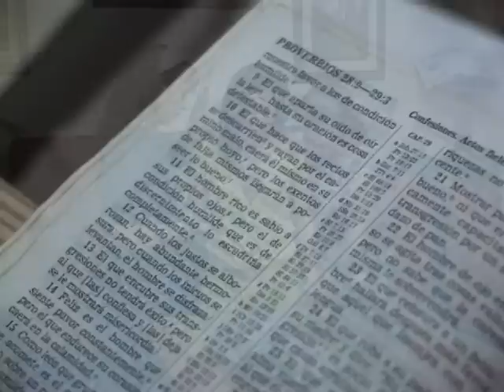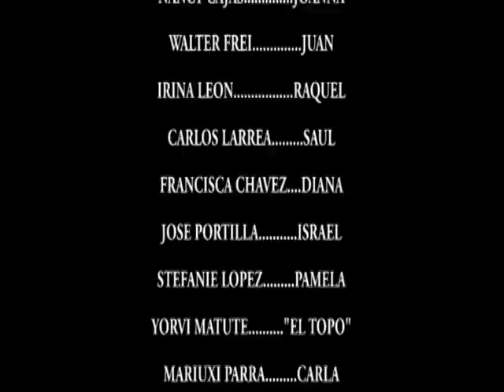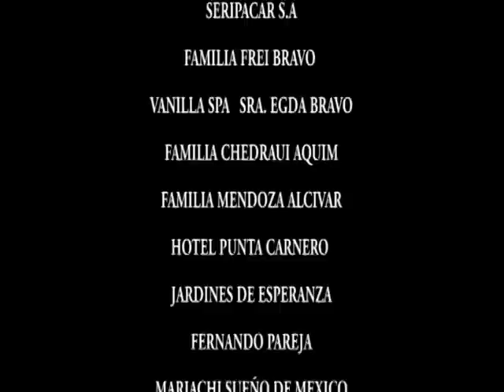CIELO GRIS CUARTA PARTE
Cielo Gris es una conmovedora pelicula basada en una historia real, y que pone de manifiesto la lucha de los jovenes en un mundo moderno donde los valores se pierden ante los placeres del momento. Para aquellos que estan viviendo con resentimientos y soledad, esta es una historia de esperanza y de vivir una vida con significado.